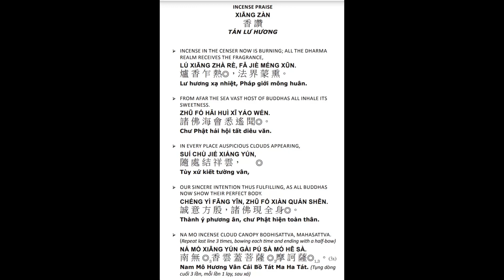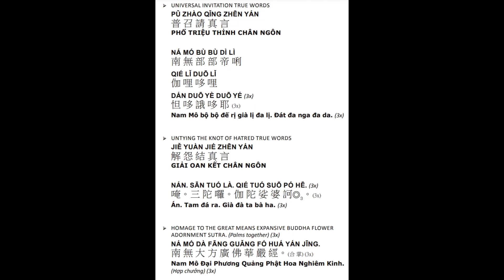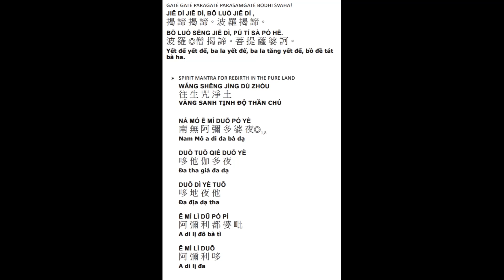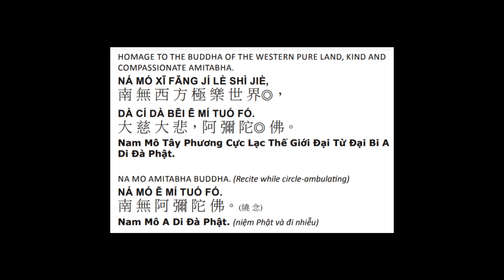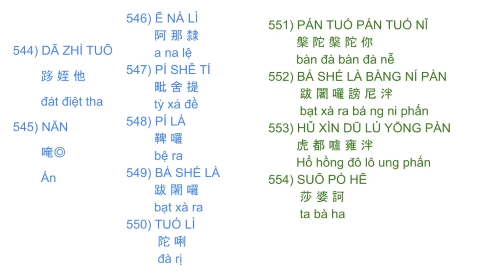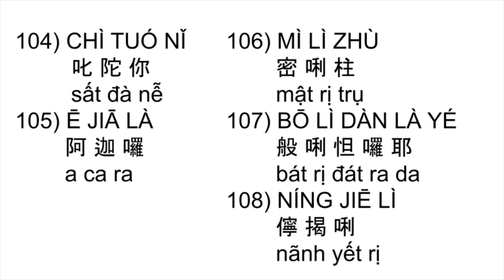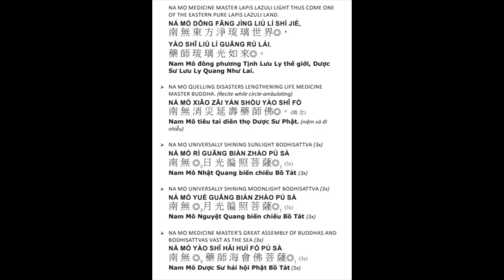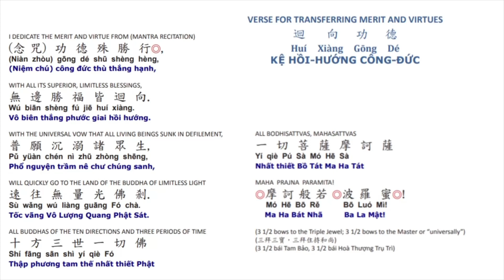33* kinh a di đà 阿彌陀經有字頁晚課108楞嚴咒108藥師灌頂真言108往生咒 Amitabha Sutra Evening Ceremony 2/11/2023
Evening Ceremony and mantra session
kinh a di đà
阿彌陀經晚課
108楞嚴咒
108藥師灌頂真言
108往生咒
Amitabha Sutra with page lyric